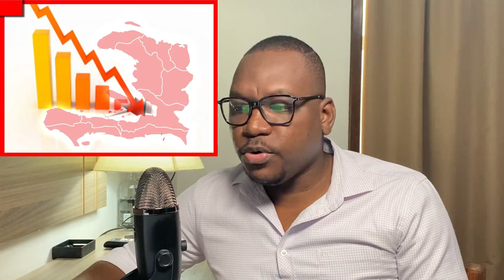AY FOUT! MUSCADAIN TAPE IZO. KOMISÈ A AL KWAZE AK TOWO A BAB POU BAB.TI MAGALI FÈ MÈVÈY ANKÒ. FBI...